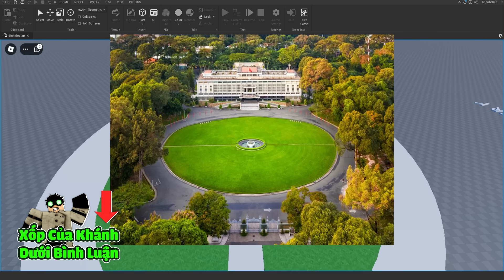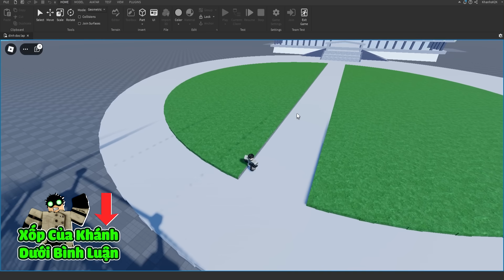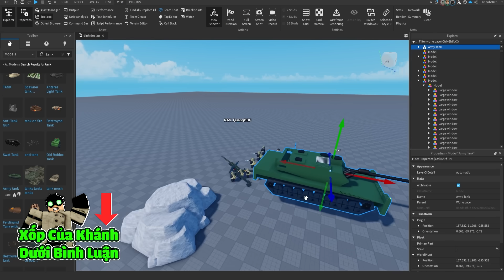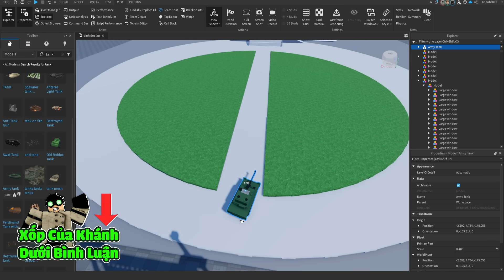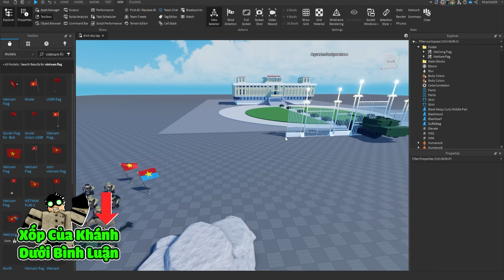MAP DINH ĐỘC LẬP VÀ UNIT MỚI Trong TOWER DEFENSE VIỆT NAM UPDATE